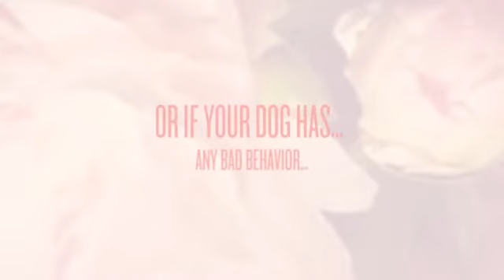House Training Bichon Frise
Probably you need some Bichon Frise information if you want to train your dog appropriately. Well, it's obvious that if you want to educate your lovely dog then you must to know some things about it...

For example, do you know that the Bichon Frise is a dog with lots of energy? It needs to run and play and make lots of exercice to be calm and quiet. Or, you know, the Bichon Frise learns better if you praise it, not if you punish it.

Well, you need some Bichon Frise information to train your dog, of course, but don't worry: you can find everything you need just right here.